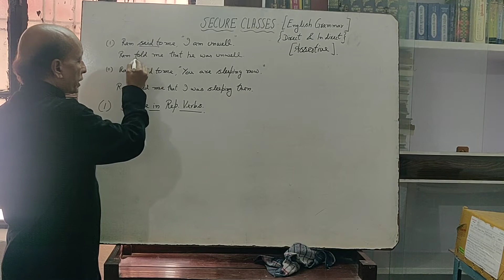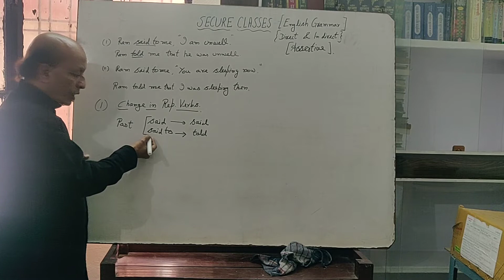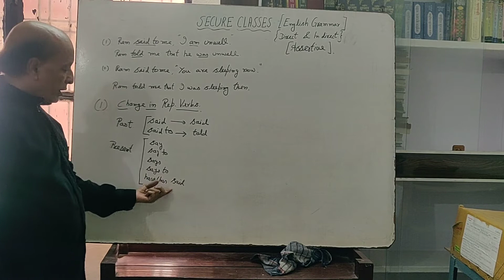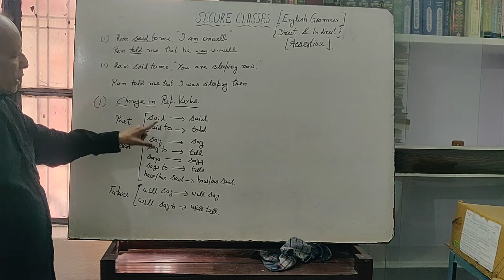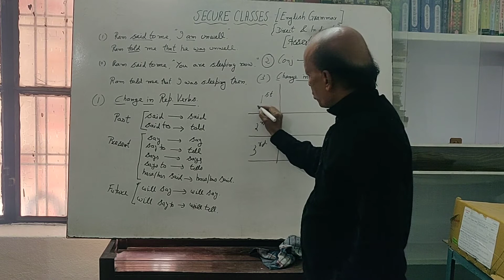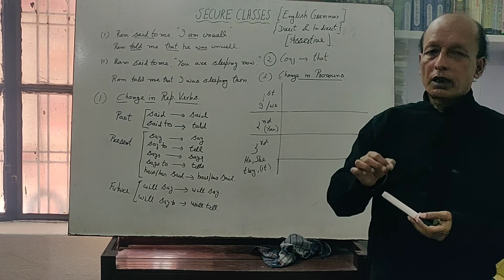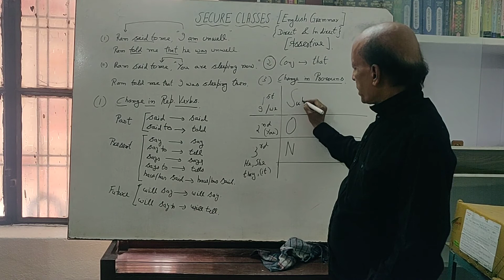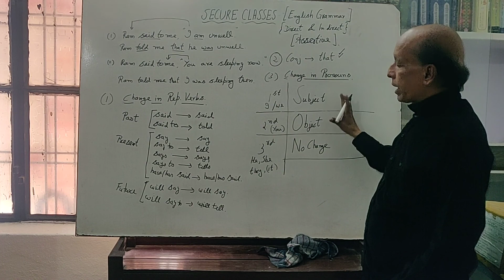#2 Rules of Direct and Indirect || English Grammar